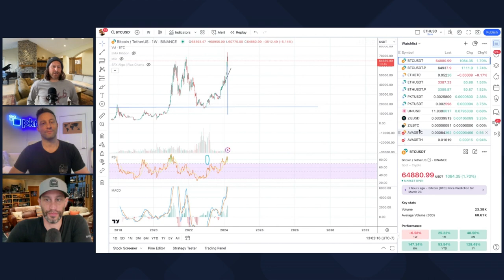The Berger Bros Podcast Episode #3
Welcome to The Berger Bros Podcast Episode #,3 where your hosts Jesse, Josh, and Jeremy Berger dive deep into the world of entrepreneurship. In this episode, we share invaluable lessons learned from starting our own businesses and the journey of being entrepreneurs. From the highs and lows to the unexpected turns, we cover it all.

But it's not all work and no play; we also explore the crucial balance of life outside the office. Discover our personal strategies for staying focused, maintaining mental clarity, and ensuring our well-being in a fast-paced world. Whether it's hobbies, exercise, or mindfulness practices, we discuss how we keep our minds clear and focused, ensuring we're at our best in and out of the business realm.

Join us as we get real about the challenges and rewards of entrepreneurship, and share tips and practices that keep us grounded. The Berger Bros Podcast is your go-to source for candid conversations on building businesses, fostering mental health, and finding that elusive work-life balance.

We're here to inspire, inform, and uplift fellow entrepreneurs and anyone interested in the entrepreneurial lifestyle. Let's navigate the journey of entrepreneurship together!

Thanks for listening, and we can't wait to share this journey with you. Let's make something great together!